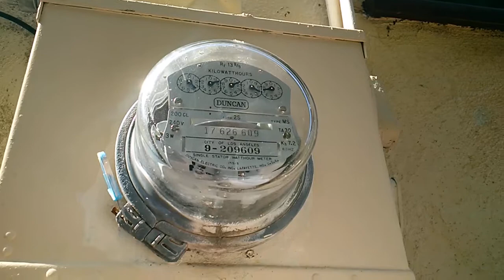Solar del Rey Installation Complete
Left is Good.